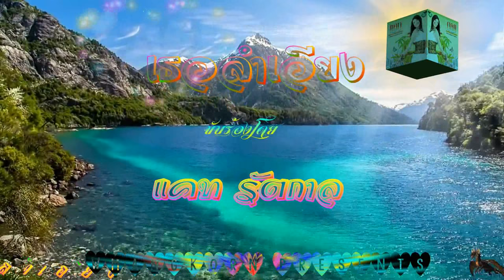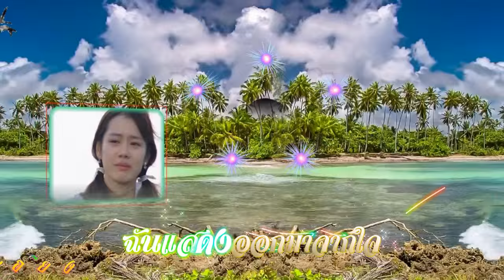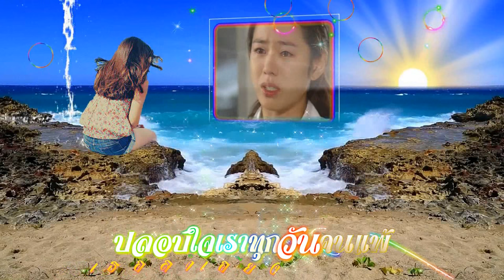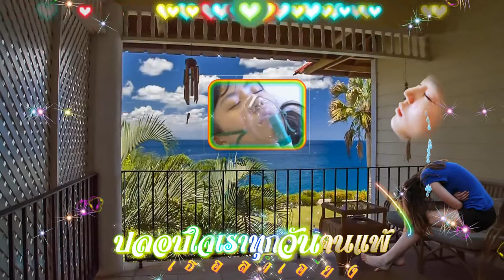เธอลำเอียง แคท รัตกาล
ความปราชัย ที่เธอลำเอียง จะต้องเสียใจ...
เชิญรับชมMVคาราโอเกะเอฟเฟ็คแปลกๆสวยๆทั้งหมดได้ที่